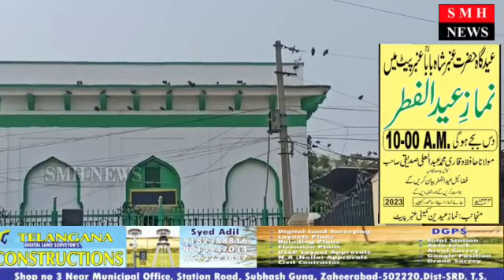AMBERPET DARGAAH HAZRAT AMBER SHA RHI QIBLA - HYDERABAD Famous Dargah